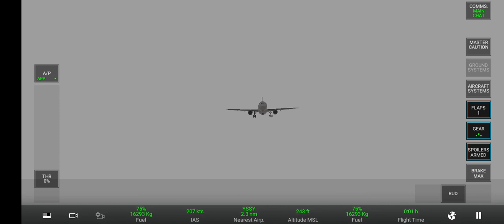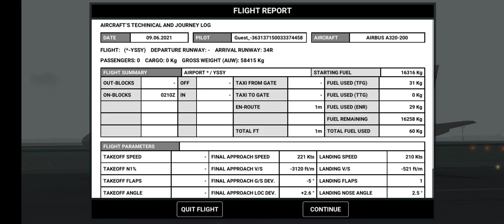RFS | Landing In Australia | Virgin Airlines